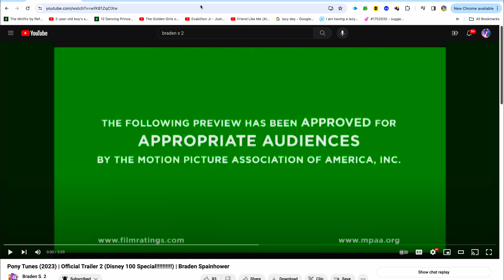The Story of SpongeBob and Motsuki (2036 Live Action) Official Teaser Part 2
Releasing In Theaters IMAX And Other Giant Screen Everywhere Friday September 3rd 2055 And Streaming Service On Disney+ In Friday December 3rd 2055